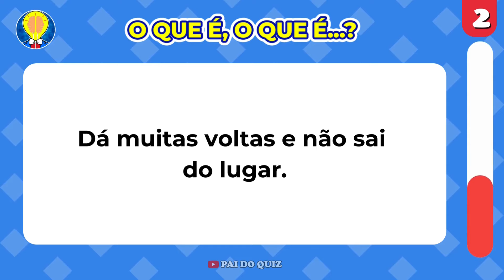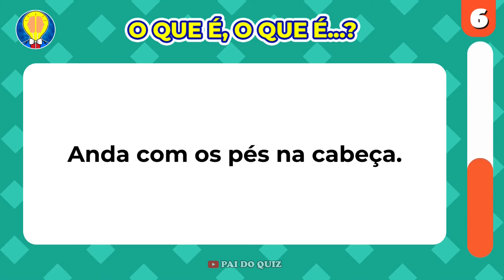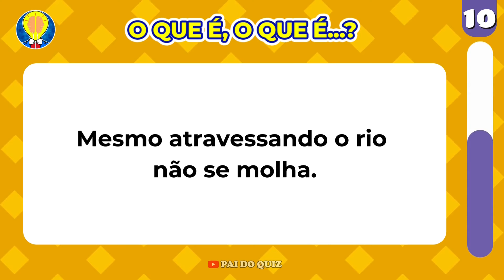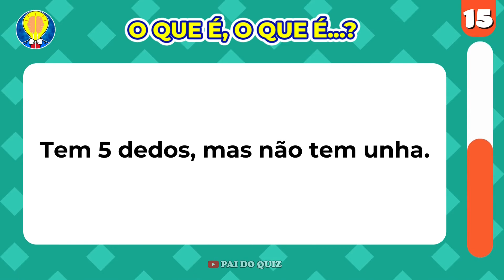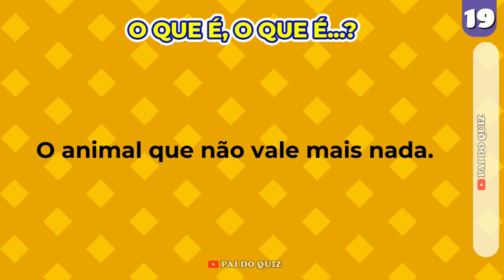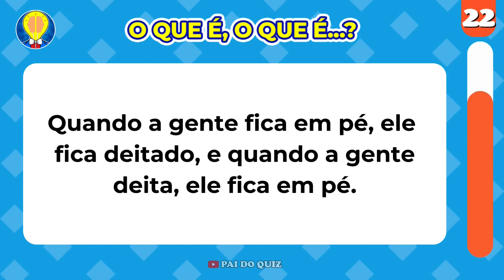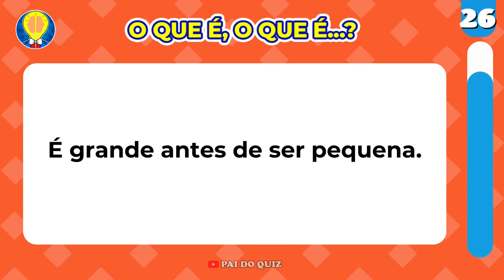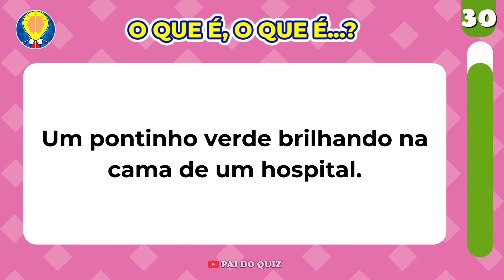O que é, O que é? 🤔 | Os Melhores Enigmas Para Testar Sua Mente! 🧠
Olá, pessoal! 👋 No vídeo de hoje, vamos mergulhar em uma das brincadeiras mais clássicas e divertidas: as adivinhações de "O que é, o que é?"! 🎉 Preparamos 30 perguntas desafiadoras que vão colocar à prova o seu raciocínio rápido e conhecimento. Será que você consegue acertar todas? 🧠🔥

Essas adivinhações são perfeitas para estimular sua mente e garantir momentos de diversão em grupo ou até mesmo sozinho. 😄 E o melhor: elas são ótimas para qualquer idade! Então, que tal chamar os amigos e a família para participarem dessa brincadeira e ver quem é o mais esperto da turma? 🏆

👍 Isso nos ajuda a continuar trazendo mais conteúdo que faz você pensar e se divertir! E aí, pronto para começar? Vamos ver quantas você acerta! 🚀